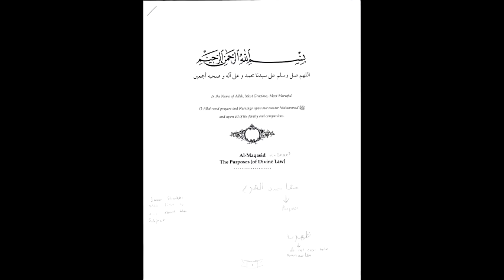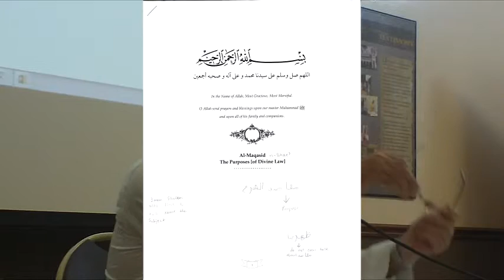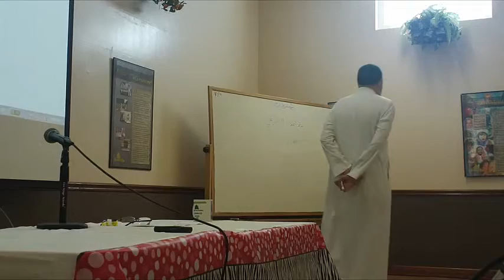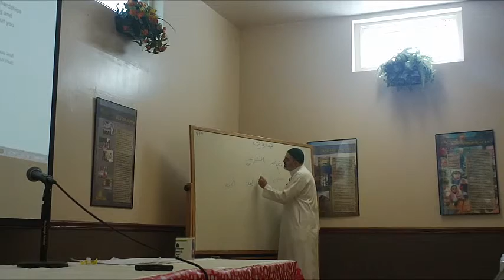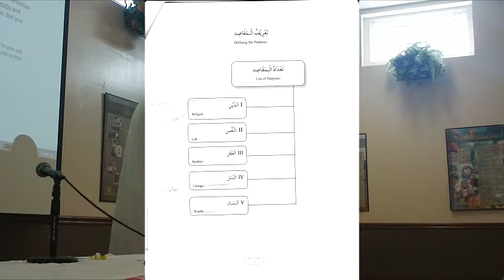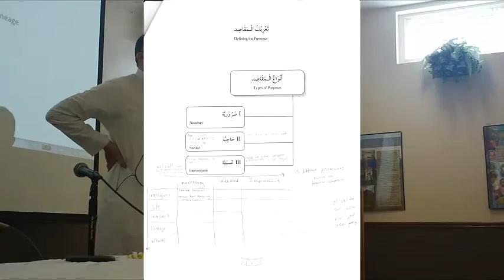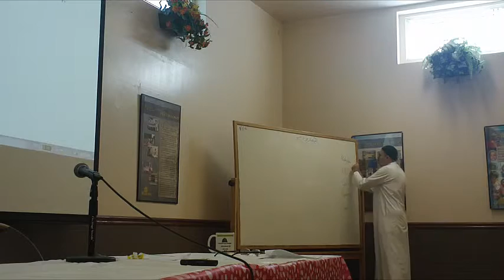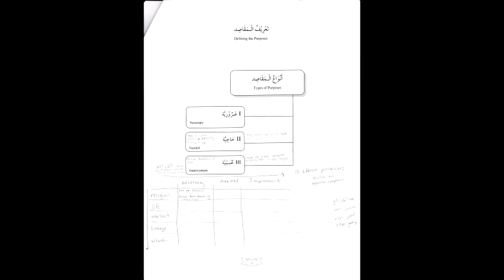al-Maqasid Sharee'ah - Sh Samir al-Nass (Part 1)